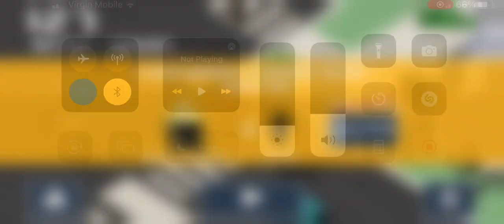Using oil transporter in smashy road 2